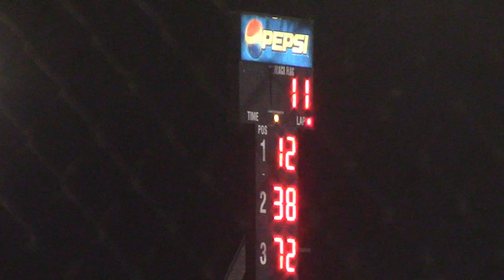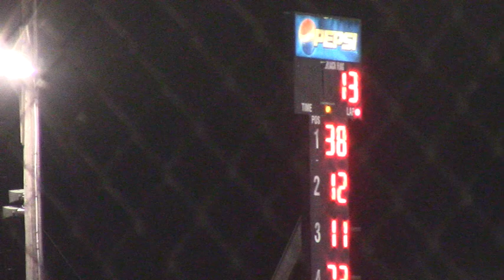Boone Hobby Stock A Main 6/1/19